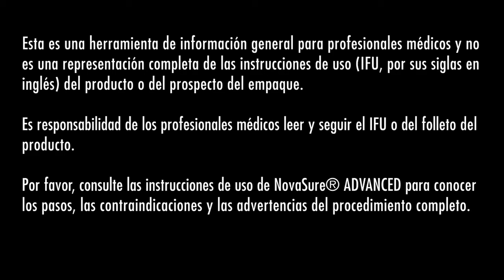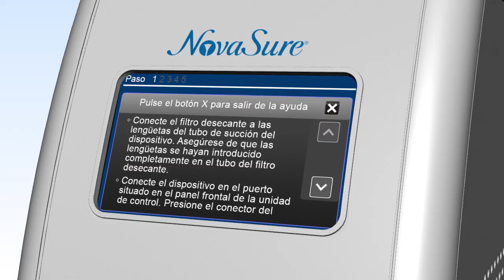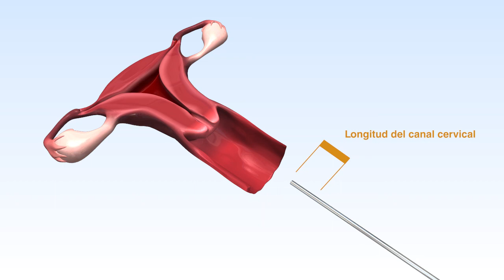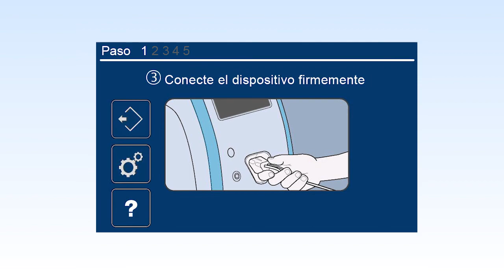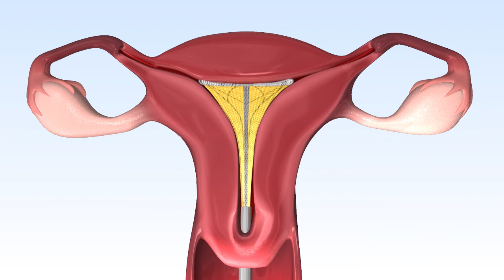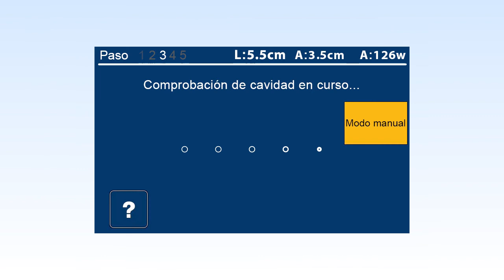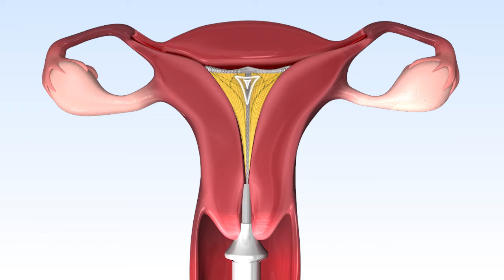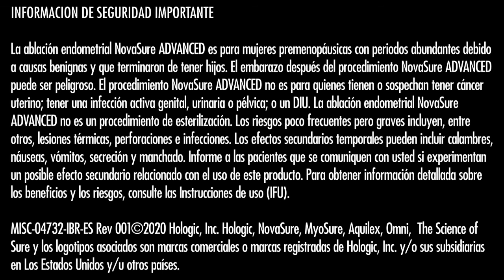NovaSure ADVANCED Procedure (Spanish audio)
Procedimiento NovaSure Advanced.
El sistema NovaSure® está diseñado para realizar la ablación del endometrio en mujeres premenopáusicas con menorragia (hemorragia excesiva) debido a causas benignas para las que el deseo de maternidad ha finalizado. Para más información visitar